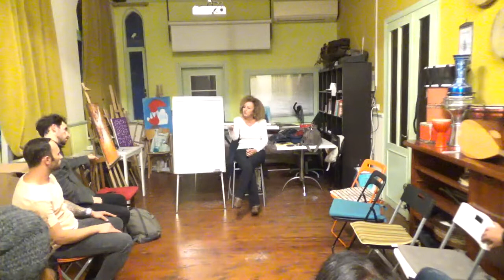MİNE BALIK İLE "VERİMLİ DELİLİKLER"